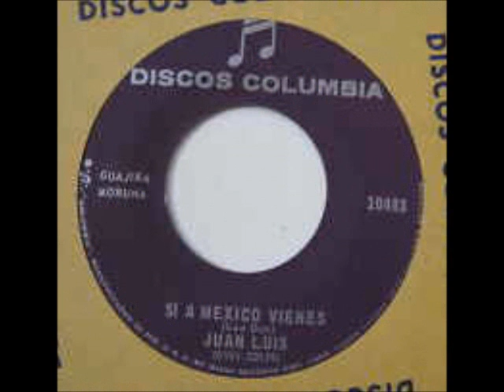Juan Luis -que triste es perder un amor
Recordando a el indio Juan Luis  (1973)